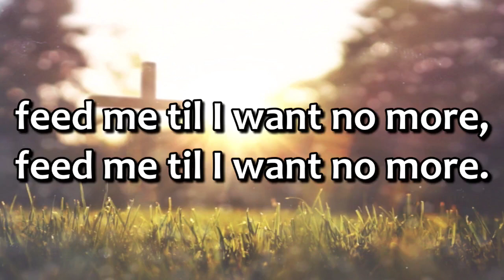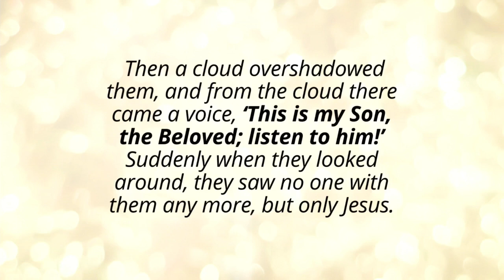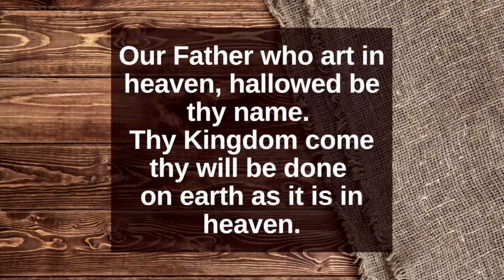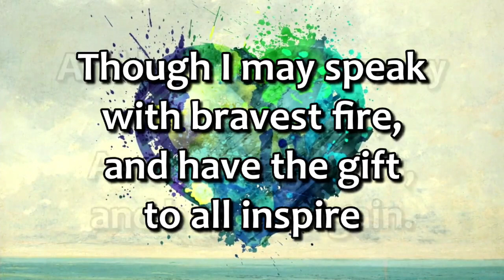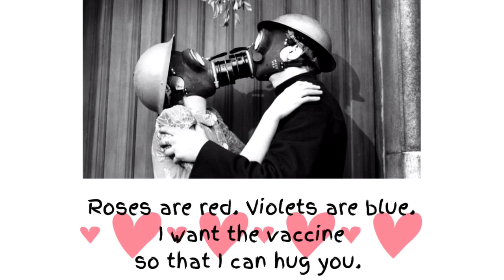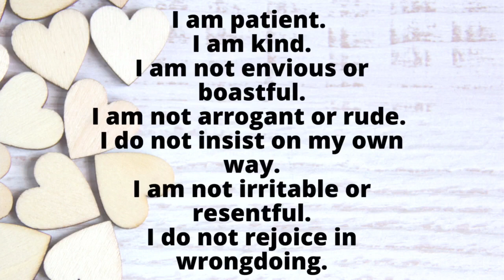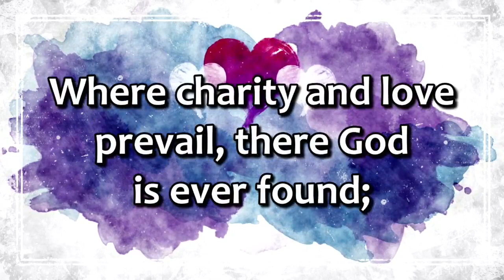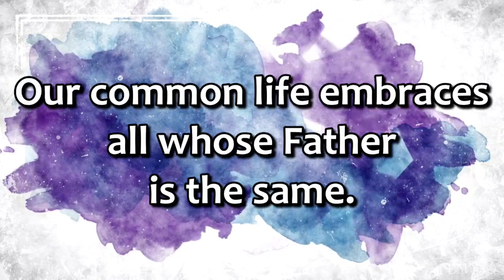2/14/2021 Traditional Worship Service